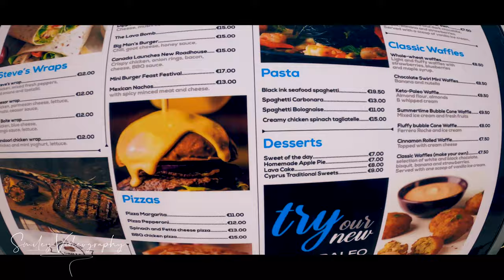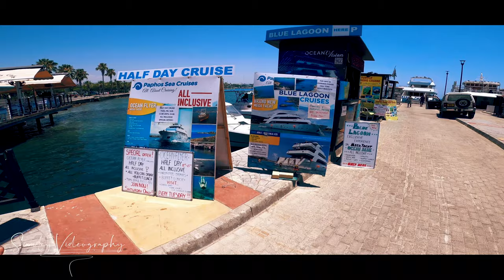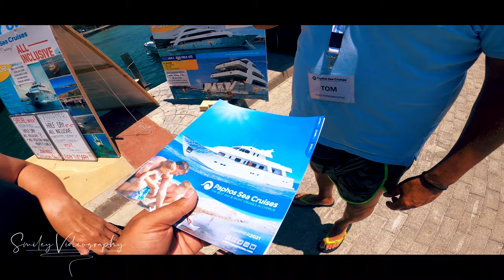Paphos Marina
So after we visited Paphos castle here is a small tour in Paphos Marina on the way to Nea Paphos Archaeological site

Many thanks to everyone who will pass by visiting my channel. Likes and comments are highly appreciated.